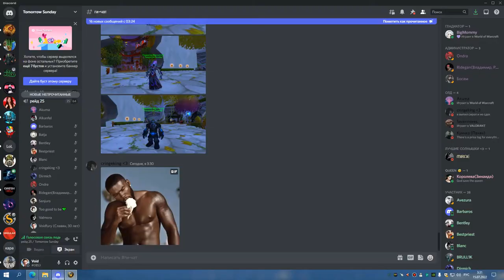МГ ГЕР СОВА 14 07 22